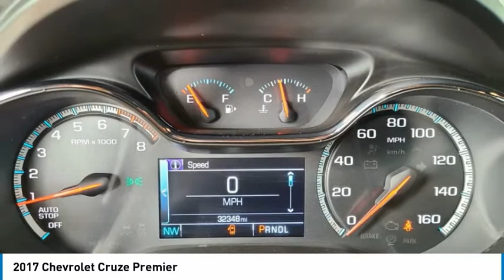2017 Chevrolet Cruze Premier FOR SALE in Flagstaff, AZ 74372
Stop in today for a test drive of this 2017 Chevrolet Cruze

Cajun Red Tintcoat 2017 Chevrolet Cruze Premier FWD 6-Speed Automatic 1.4L 4-Cylinder Turbo DOHC CVVT  Odometer is 15401 miles below market average! 30/40 City/Highway MPG  Awards:     2017 KBB.com 10 Most Awarded Brands   Reviews:     Cabin is attractive, especially with the two-tone color scheme; lots of rear seat legroom; plenty of appealing convenience and technology features are offered. Source: Edmunds     Cabin is attractive, especially with the two-tone color scheme; lots of rear-seat legroom; fuel-sipping diesel-engine upgrade available; plenty of appealing convenience and technology features are offered. Source: Edmunds